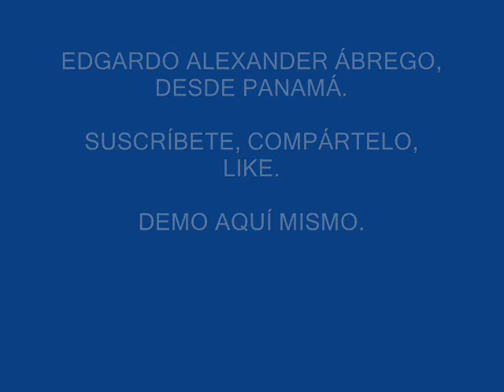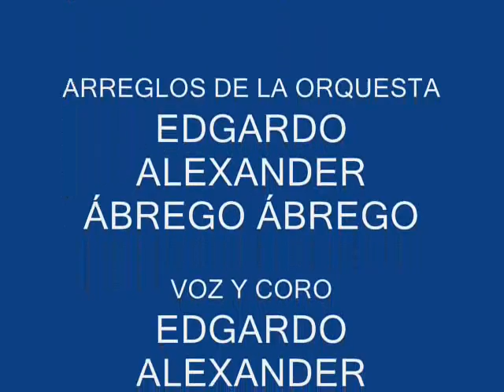KARAOKE EL MÚSICO AMBULANTE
EDGARDO ALEXANDER ÁBREGO, DESDE PANAMÁ.

DEMO AQUÍ MISMO